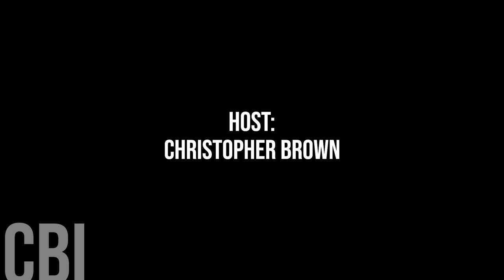768. Tofino Mayor Dan Law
Today, we're honoured to speak with Tofino Mayor Dan Law.